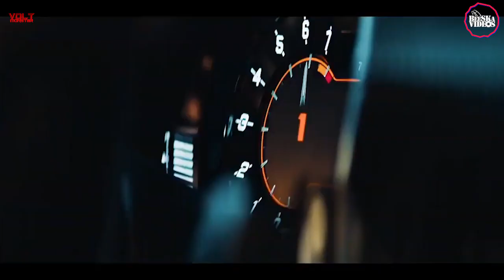Volt (Саян Саая) - Monster NEW 2020! 🎧 Electro Freestyle Music 🎧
Original video used:
BLACKPINK - Kill This Love (Remix) from channel  Guillaume Redfield

TO OWNERS AND COPYRIGHT: This channel is created to promote artists, . I do not want to violate copyrights. If you want to delete a song or video, please let me know - I can immediately remove it from my channel.

Please write email if You want me to delete video.

Jeśli doceniasz moją pracę wesprzyj kanał/
если вы цените мою работу, сделайте пожертвование